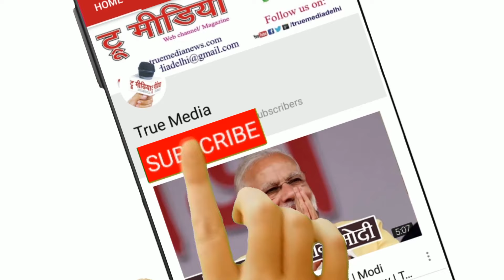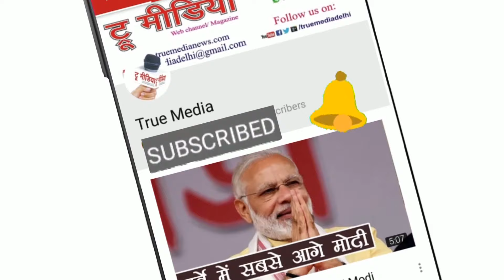Ek Mulakat with Vishnu Dutt Sharma | Omprakash Prajapati | Sahityik Interview | True Media Studio